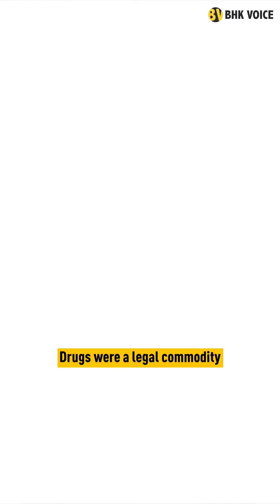BHK Voice - David Sassoon, the real Pablo Escobar & trading king of Bombay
David Sassoon: The Original Pablo Escobar who became the richest man in Bombay